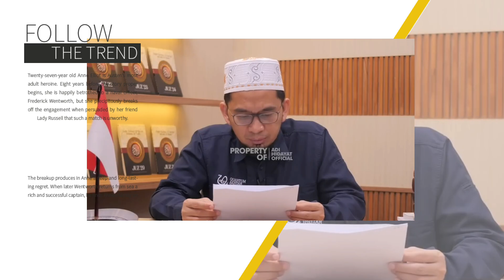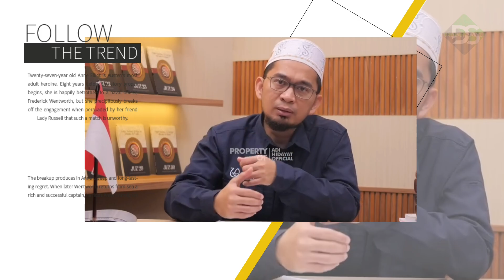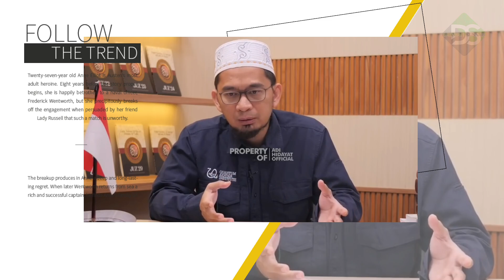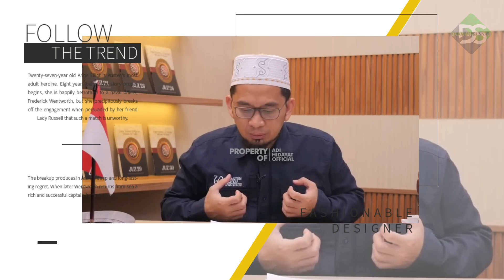Cara Mengatasi Minder Dan Tidak Percaya Diri | Ustadz Adi Hidayat Lc Ma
Jazakallahu khair